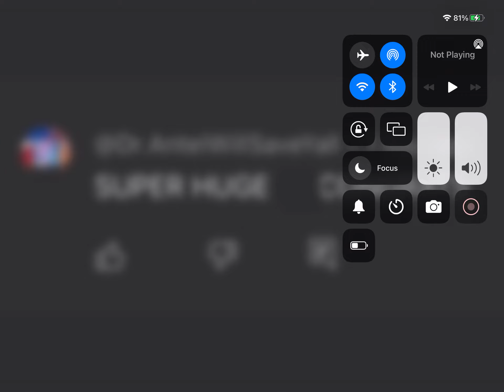For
⁠@CTV2K5 if your watching this. I hope this video will make you happy. And dr antel if your watching this, this is what you get for saying uncongrats to @CTV2K5 for reaching more than 1 million views